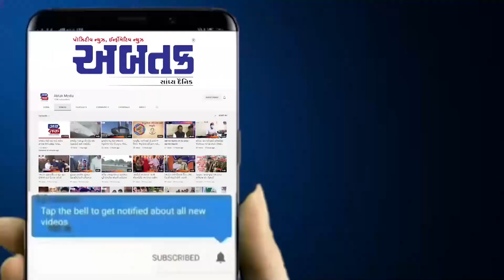અમરેલીથી ચકકરગઢ ગામને જોડતા નોંનપ્લાન રોડ બનાવવામાં ભ્રષ્ટ્રાચારની તપાસ કરવા માંગ